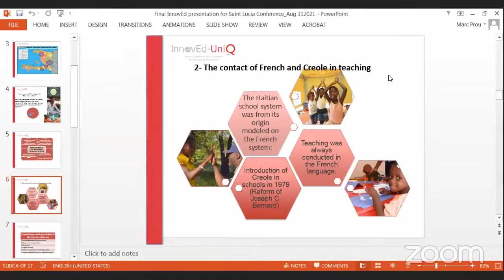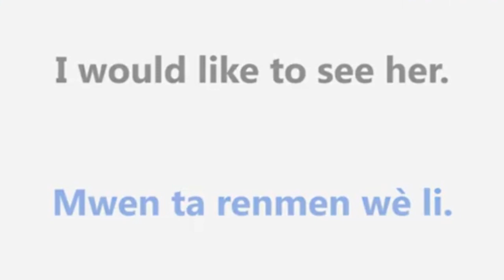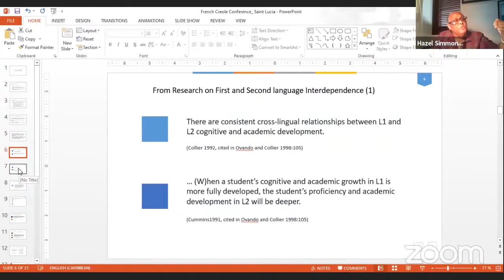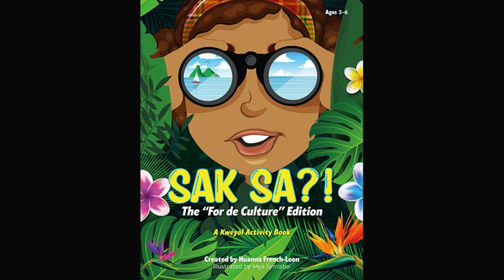Kwéyòl integration in National Language Policy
CAMDU Specialists, working on a language policy for the teaching of the Kwéyòl language in schools on the island, are hoping to have the completed implementation plan and already formulated draft policy presented to the Government of Saint Lucia by January of 2022.
The National language policy is a document which looks at the role of Kwéyòl in education, specifically at the primary and secondary levels, ensuring that students at those levels are competent in reading, writing and speaking the Kwéyòl language, much in the same way they do standard English.